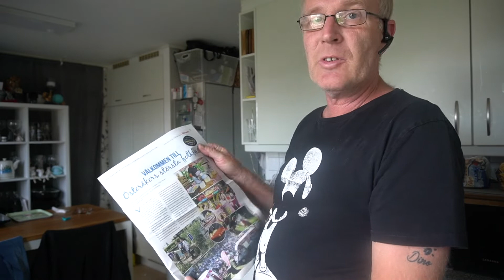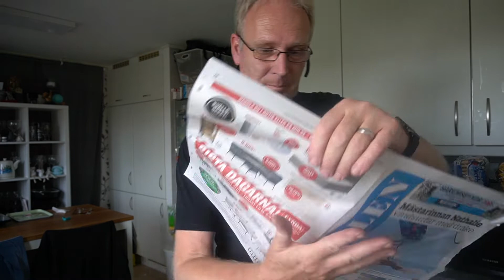Min födelsedag idag, jag vill tacka er för alla gratulationerna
Idag var det min födelsedag och jag vill verkligen tackar er för alla gratulationerna som jag har fått från er.
Det värmer i mitt hjärta

Bli medlem och ge mig ett lite extra stöd med 29:- i månaden
Hjälp mig så att kanalen kan överleva.
Och skapa nya kreativa saker.